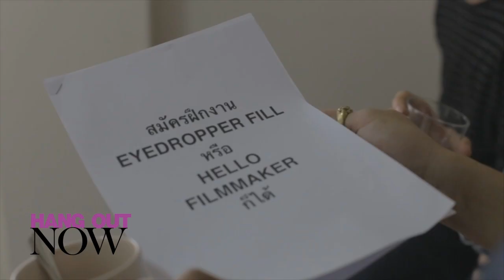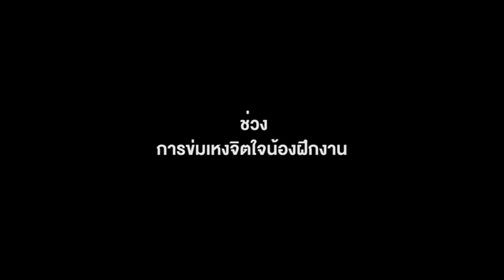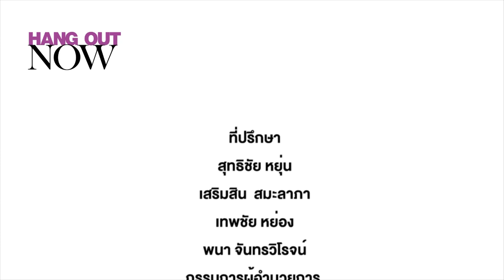HANG OUT NOW | HELLO FILMMAKER / EYEDROPPER FILL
หลังจากที่ชาขาหักมาราวสี่ห้าเดือน ชาจึงตัดสินใจลองมาสมัครฝึกงานกับโปรดักชันที่กำลังเป็นที่สนใจและน่าติดตามในตอนนี้ Hello Filmmaker  และ Eyedropper Fill

Hang Out Season 2 รายการวาไรตี้รูปแบบใหม่ที่จะพาทอล์คออกทะเล ในสถานการณ์สุดหรรษา
ไปกับไอดอลสาว ชา ชณิฌา  ทุกวันเสาร์ เวลา 16:30-17:00 ทางทีวีดิจิตอลช่อง NOW/26 (True Vision ช่อง 36)